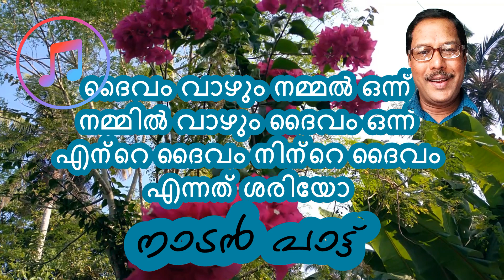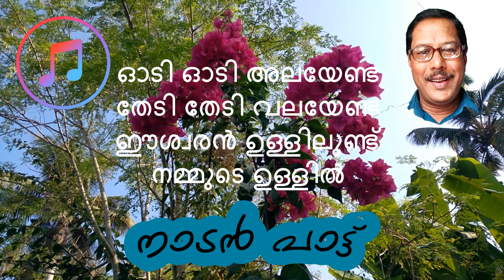ഓടി ഓടി അലയേണ്ട |നാടൻ പാട്ട്